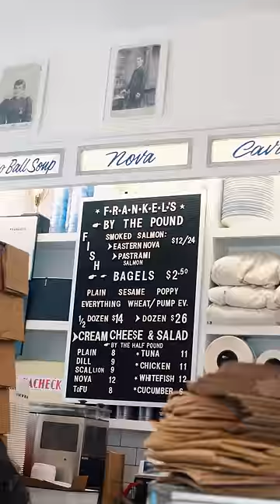My Go-To Restaurant